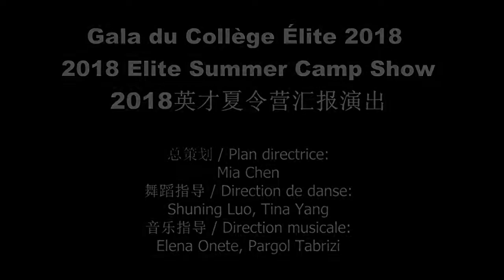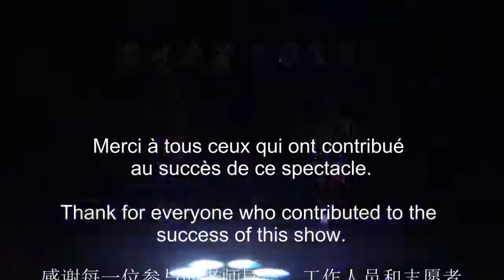2018 Elite Summer Camp Show：dance《BAAM》 2018 英才夏令营汇报演出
2018 Gala du Collège Élite - Danse《happy》par les profs de danse du camp d'été
2018 英才夏令营汇报演出-  由英才夏令营舞蹈老师表演
2018 Elite Summer Camp Show performed by Camp dance teacher